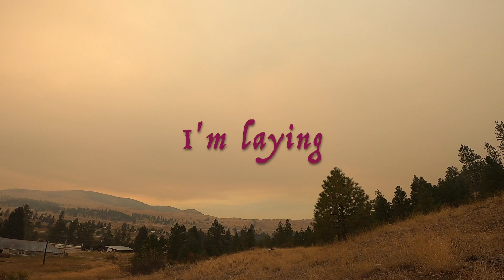REDZED - NOISE AT A FUNERAL (Lyrics)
Video of the smokey sky 9.7.22